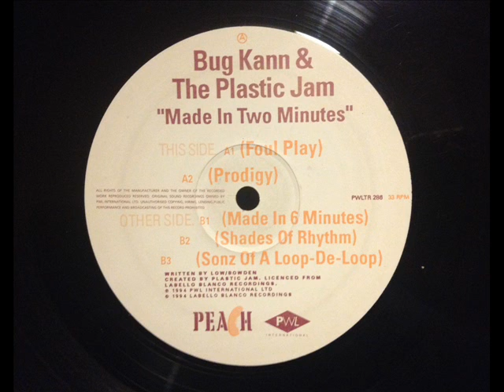Bug Kann And The Plastic Jam - Made In Two Minutes (Sonz Of A Loop-De-Loop)